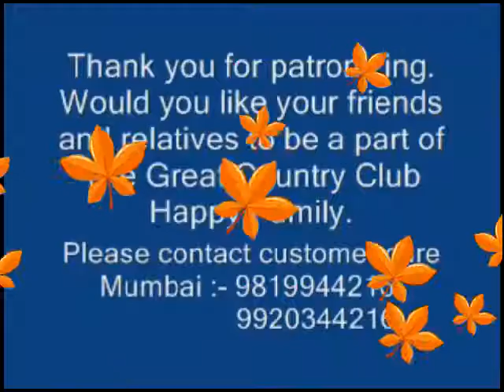CCIL INDIA LTD DLIP SHAH